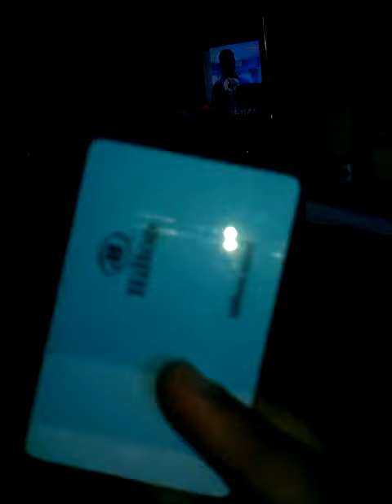DE VACACIONES CON BEBO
EN EL PONCE HILTON